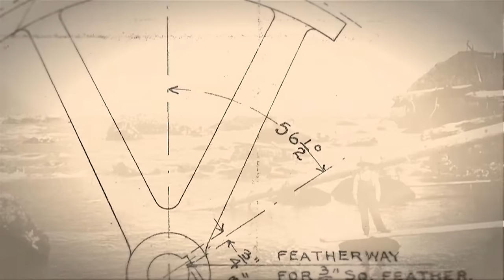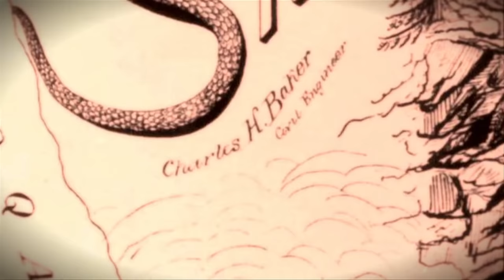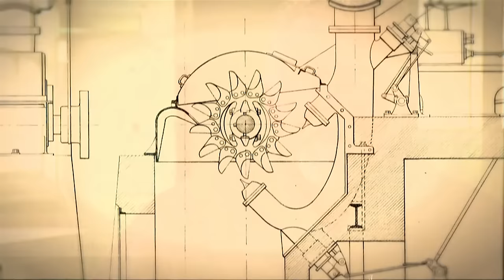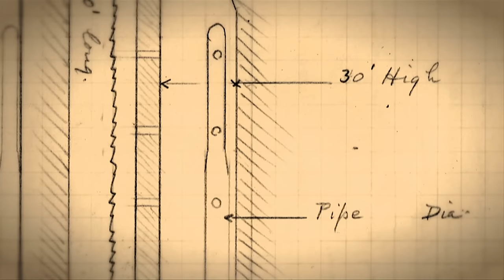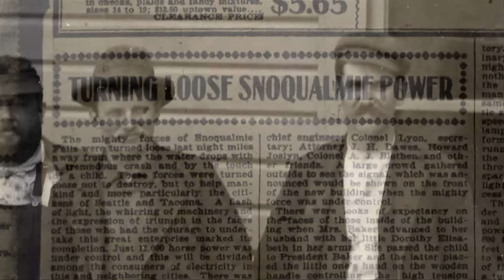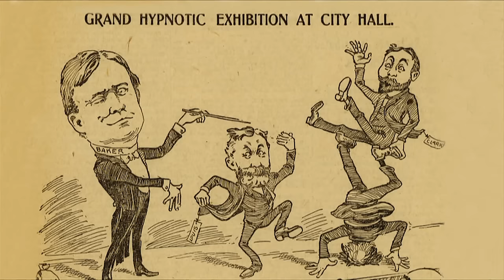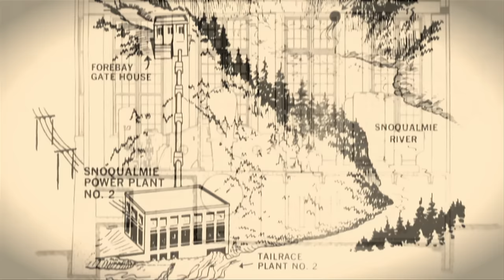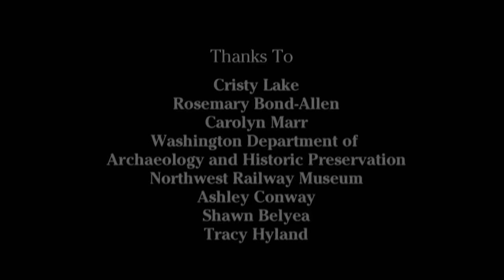The Power of Snoqualmie Falls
See how one man conceived, engineered, and financed the building of the first underground hydroelectric plant in the nation. Charles Baker brought electricity to the masses and forever changed the lives of those living in the Northwest.  Original airdate: 12/15/2009